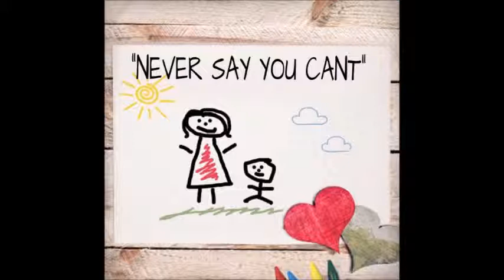Let Me Tell You Something........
Motivational Coaching Quotes By Colin Hardman
Music from the Soldiers Album.